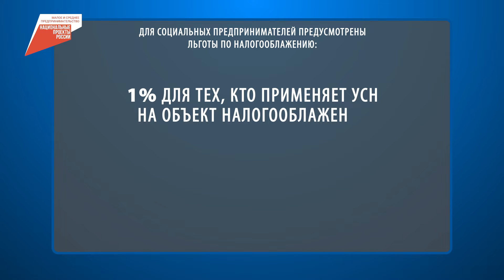Социальные предприниматели. Статус, который дает право на дополнительные меры господдержки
В этом году разработана новая мера поддержки для социальных предпринимателей в рамках регионального проекта «Создание условий для лёгкого старта и комфортного ведения бизнеса» национального проекта «Малое и среднее предпринимательство и поддержка индивидуальной предпринимательской инициативы».
Обратись  в Центр предпринимательства «Мой бизнес», узнай больше о поддержке.

г. Улан-Удэ, ул. Смолина, 65
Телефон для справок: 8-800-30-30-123